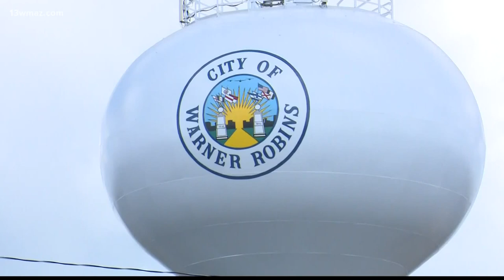Warner Robins Parks & Recreation cancels fall 2020 sports due to COVID-19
Leaders with the Warner Robins Parks and Recreation department cancelled all fall sports this year to ensure the safety of athletes and staff.

13WMAZ News is the #1 station for news and weather in the Central Georgia area, serving people in Dublin, Macon, Milledgeville and Warner Robins.